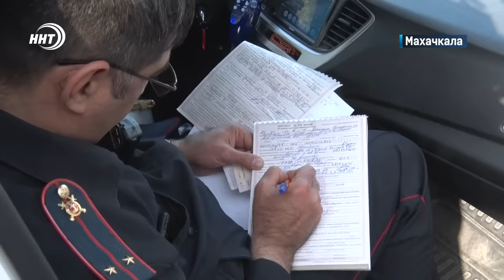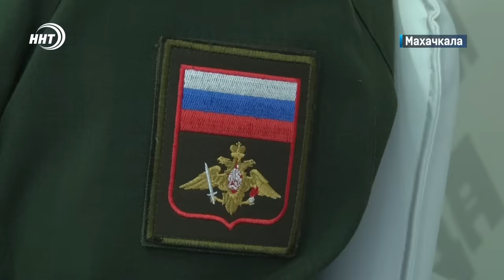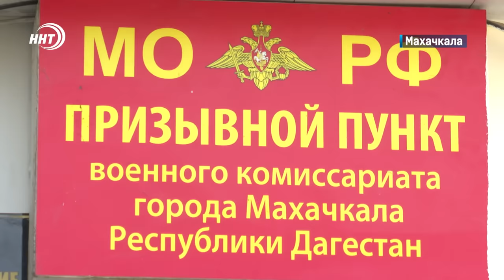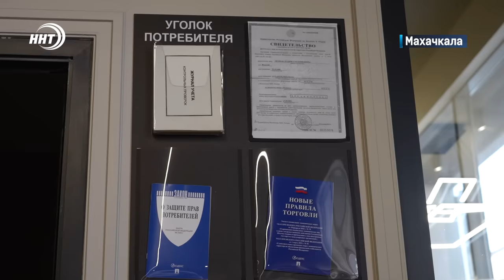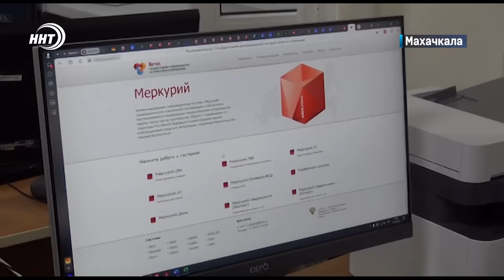Новости Дагестана за 3.04.2024 год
1. Что ищут полицейские? по месту работы и жительства нынешнего руководителя филиала Россетей прошли обыски.
2. Год не вся жизнь, но запомнится навсегда. 4 тысячи дагестанцев пополнят ряды Российской армии.
3. 24 наезда на пешеходов. И это только за март. Такова статистика дорожно-транспортных происшествий ГИБДД.
4. Надоили 1 тонну, а молочной продукции произвели на 4. Россельхознадзор Дагестана выявил факт выпуска в оборот несертифицированного товара.